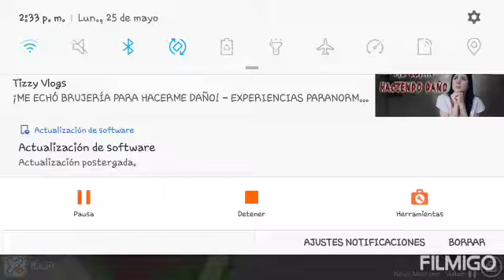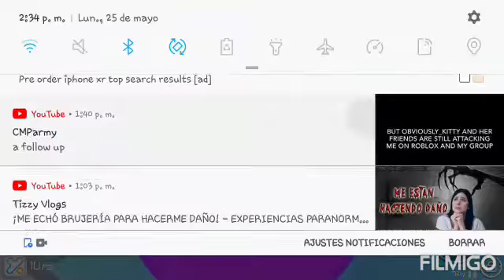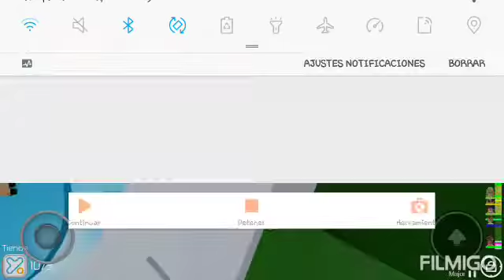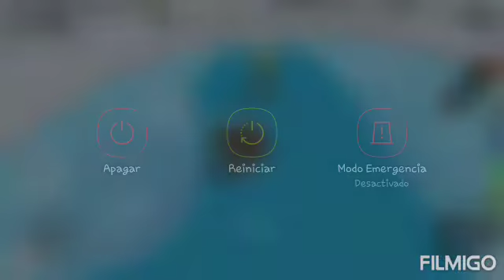Playing Tower of H*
My cousien user: alyssesweetcupcake